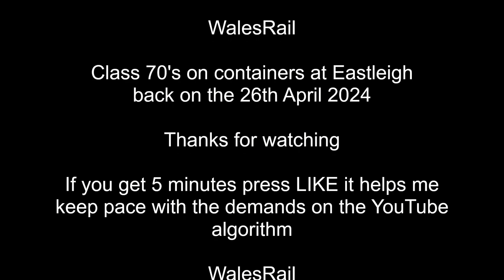FREIGHTLINER Class 70s at Eastleigh Station 26th April 2024